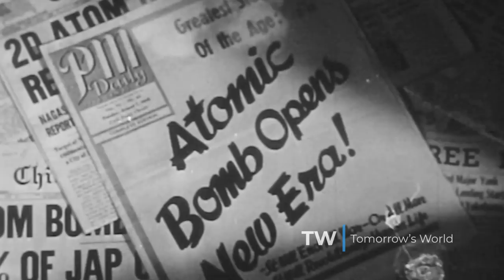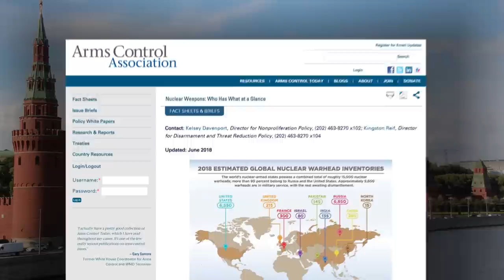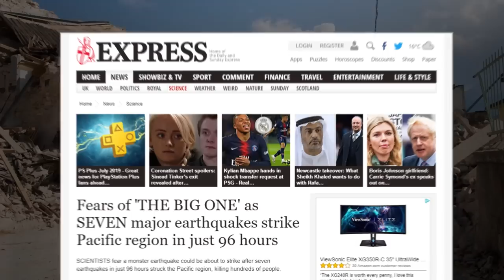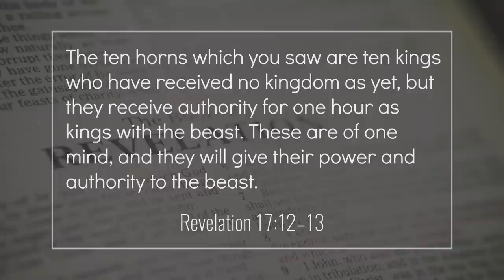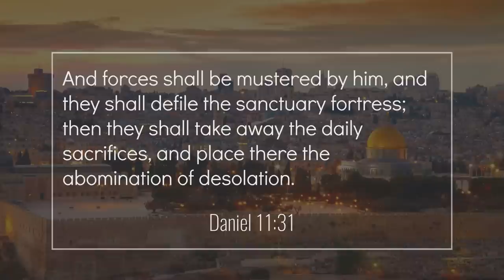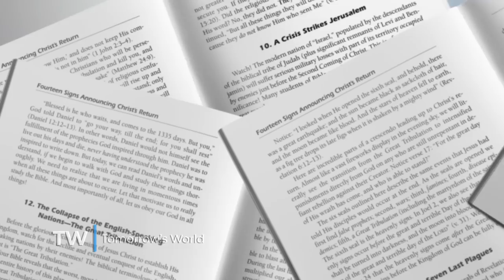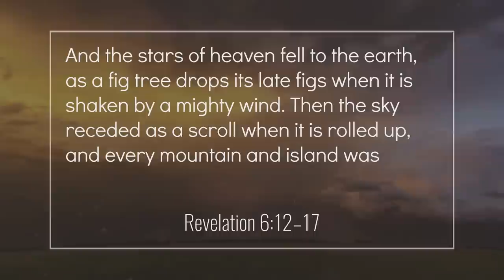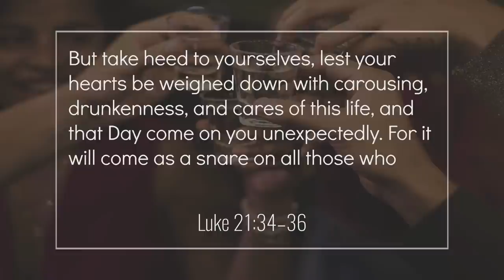SEVEN Signs Signaling the Second Coming of Christ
No shipping and handling, no credit card info!

If you are a frequent watcher of television movies, you may have often noticed how doomsday movies appear on your screen. Modern filmmaking produces dramatic, realistic disaster movies. The 2018 Jurassic Park sequel, Fallen Kingdom, featured a dangerous volcano. The 2017 movie Geostorm saw its heroes fighting worldwide climate disruption.

Such movies warn us of cosmocide and the end of the world: Perhaps you’ve seen those or others, such as: Pandemic, The Day After Tomorrow, Deep Impact, Asteroid, Andreas, or Armageddon.

Are any of these disaster films portraying a real future? We don’t need to look too far into the past to see the reality of devastating disasters. In the summer of 2018, record fires ravaged thousands of square miles in California, destroying the city of Paradise with a population of 27,000. Fires spread at the speed of 50 miles per hour, killing scores who had no chance of escape. And who can forget the record-destroying “Boxing Day tsunami” in South Asia that killed more than 225,000 in December 2004? The 9-11 terrorist attacks on the Pentagon in Washington, DC and the World Trade Center in New York City still, to this day, symbolize global terrorism.

Will the earth survive at all? Your Bible reveals specific events leading to the end of this age. We are living in the end of the age of man’s grand experiment of governing himself. Can the 193 member states of the United Nations ever find the way to world peace? My friends, world history should give you the answer! World War II, less than 80 years ago, first introduced us to the danger of nuclear cosmocide. Nuclear, biological, and chemical threats continue to this day!

Have you considered the prospect of ultimate doomsday for planet Earth? What does your Bible predict? Matthew 24:21–22, “For then there will be great tribulation, such as has not been since the beginning of the world until this time, no, nor ever shall be. And unless those days were shortened, no flesh would be saved; but for the [a]elect’s sake those days will be shortened.”

WHO will shorten those days to save us? Your Bible reveals that the Messiah, the Savior of the World, will return to this earth to prevent total cosmocide. Your Bible also predicts the awesome good news of a new world government under the King of kings, Jesus Christ. Yes, the greatest event in modern history may happen in YOUR LIFETIME, the Second Coming of Jesus Christ, to establish real world peace among all nations and to bring about prosperity for all peoples.

There ARE prophetic signs helping us prepare for that great event. On today’s program, we’ll be offering you a VITAL, inspiring and revealing study guide, FOURTEEN SIGNS ANNOUNCING CHRIST’S RETURN.

What signs should you be watching for? My friends, these signs are now rapidly coming to pass. You need to know the signs of the Second Coming!

Nuclear Warfare and Natural Catastrophes are Only the Beginning

My friends, I’m sure you’ve heard of Jesus Christ as King of kings and Lord of lords, but He is also called the “Prince of peace.” That’s in Isaiah 9:6. Our world desperately needs the peace only Christ can bring. Will you be ready to meet Him when He comes? And how will you know WHEN He is coming? What are the prophetic signs you need to know? We’ll be answering those questions on today’s program, and we’ll be offering you an inspiring free study guide, FOURTEEN SIGNS ANNOUNCING CHRIST’S RETURN.

How will you know WHEN Christ will return? Let’s consider seven signs of the Second Coming. SIGN NUMBER ONE: Increasing danger of nuclear war. The combined power of mankind’s nuclear weapons could destroy all human life on earth several times over. On page 5 of the Armageddon booklet This chart shows the estimated number of nuclear warheads nine nations possess. They are Russia, the United States, France, China, the United Kingdom, Israel, India, Pakistan, and North Korea. According to the Arms Control Association, as of June 2018, the U.S. had 6,550 nuclear warheads and Russia had 6,850.